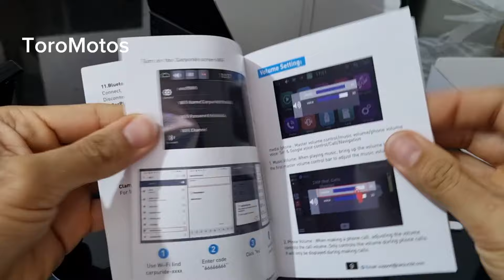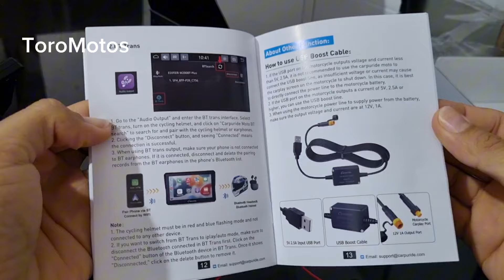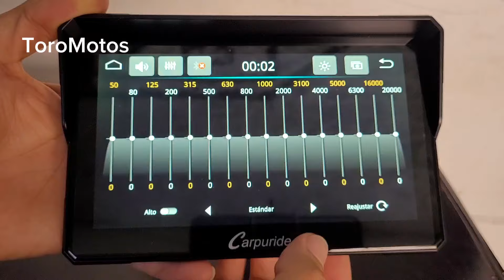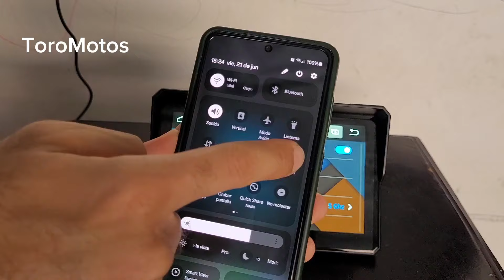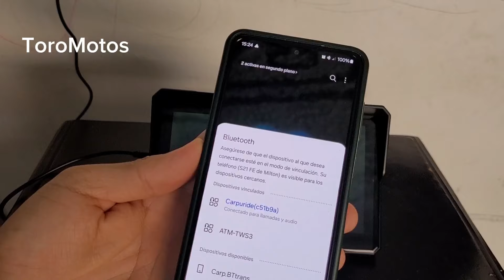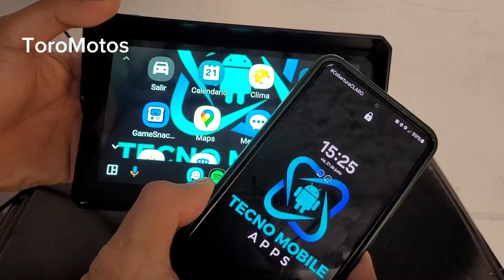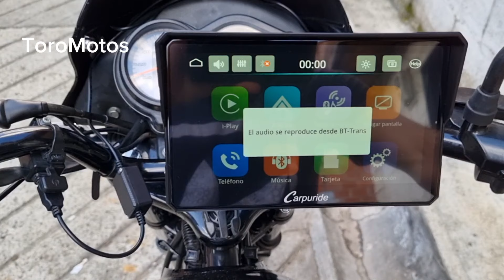⭐ La Mejor Pantalla Android para MOTO carpuride w702 wireless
Te revelo la mejor pantalla Android para motocicleta y la referencia que yo utilizo es la carpuride w702 wireless donde te muestro los accesorios con los que viene la pantalla de GPS para moto, todas sus funciones y como usar la pantalla carpuride w702 review completo y actualizado

00:00 Inicio carpuride w702
00:37 Pantalla Android para motocicleta
00:57 Cable para conectar la pantalla en la batería de moto
01:22 Soporte para el manillar de la moto
02:14 Cable USB para encender la pantalla en la moto
02:44 Fusible de 3 amperios de repuesto
03:09 Llave de 10 mm para poner el soporte en la moto
03:28 Manual de instalación carpuride w702 para moto
05:20 Pantalla Android para moto como funciona
06:34 Como conectar el celular con la pantalla carpuride w702 wireless
07:08 Pantalla GPS para moto
08:17 Como instalar carpuride w702 en la moto